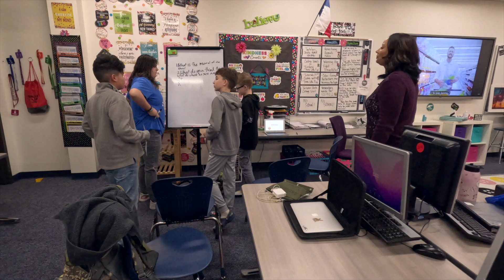Daun Griffen - 2023 McKinney ISD Secondary Teacher of the Year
"Lessons are caught; they're not taught. If a situation is occurring in the class: ok, let's stop. That's the best teaching ground right there."
Daun Griffen from Scott Johnson Middle School is the 2023 Secondary Teacher of the Year for McKinney ISD.  She teaches 6th grade AVID and 8th grade Professional Communication/Health, and she has worked as an educator for 20 years.